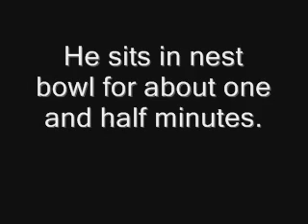Maine Eagles Feb 8 Part I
Highlights from a 33 minute visit.